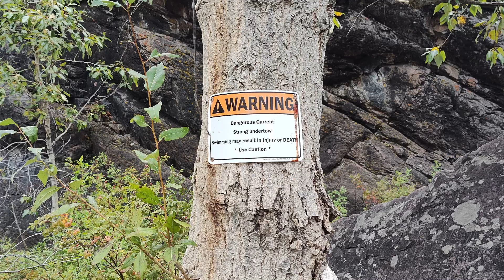Drone at Alberton Montana Clark Fork River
DJI Drone at the Clark Fork River and the Alberton Climbing Rocks. Rescue practice was in progress. Western Montana.